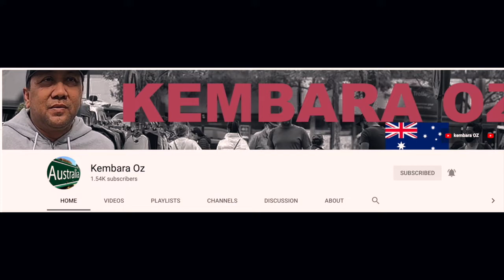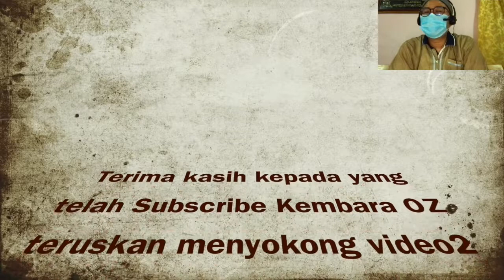Wow! Satu Kilang Di Aussie Boleh Cakap Melayu!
Macam Tak Percaya!
Satu kilang di Australia, para pekerjanya serba sedikit boleh bertutur bahasa Melayu dikeranakan ramai pekerjanya berasal dari Malaysia. Seronoknya!